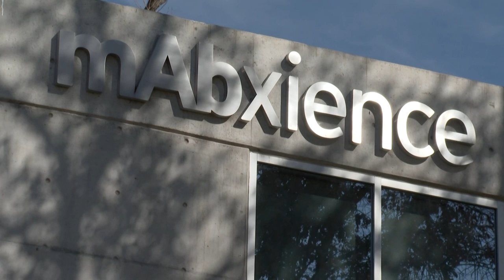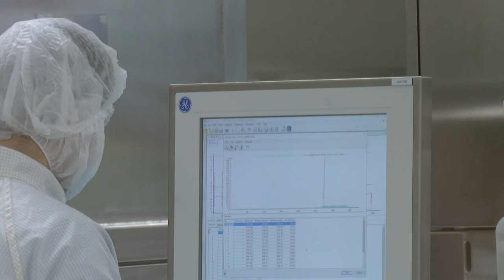Orgullo y emoción en laboratorio argentino que producirá vacuna contra COVID-19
Los motores ya se pusieron en marcha en la planta del laboratorio argentino mAbxience para recibir la tecnología que permitirá fabricar millones de dosis de una vacuna contra el COVID19 que aspiran a tener disponible para Latinoamérica en el primer semestre de 2021.